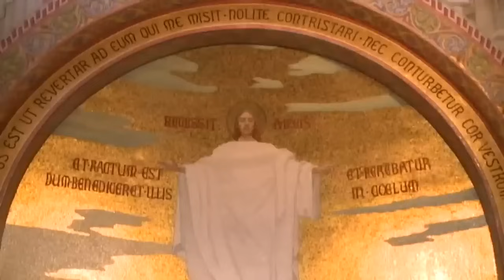Holy Rosary from Lourdes || English Rosary || 24.03.2024